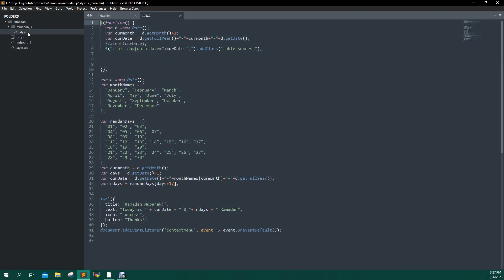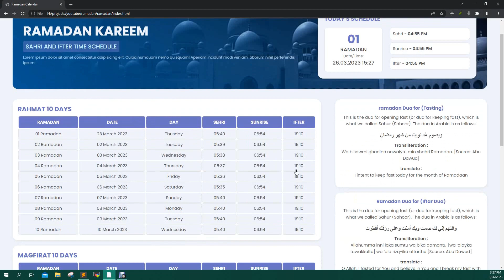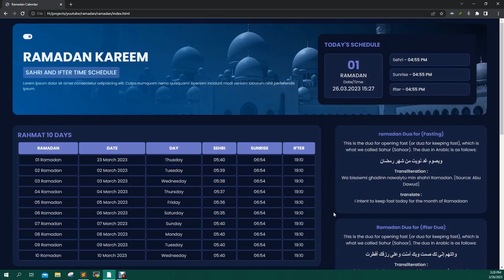Ramadan Calendar make with HTML, CSS, and Js | The Terminal Boy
The video describes how to create a responsive Ramadan calendar using HTML, CSS, and JavaScript. The calendar is designed to display the dates and times of the various prayers and events during the month of Ramadan. The video includes step-by-step instructions on how to create the calendar and customize it to suit your needs. The source code is available for free on GitHub, and viewers are encouraged to fork the code and use it to create their own customized Ramadan calendars.

( Free code will be available on the Telegram group for 2 days only !! )

₿  BTC -

Ramadan Calendar
Islamic Calendar
Responsive Design
HTML
CSS
JavaScript
Web Development
Front-end Development
Free Source Code
The Terminal Boy